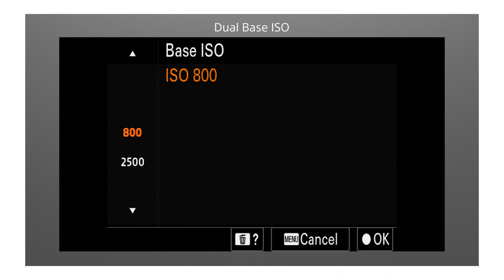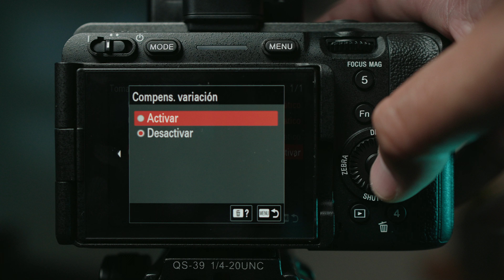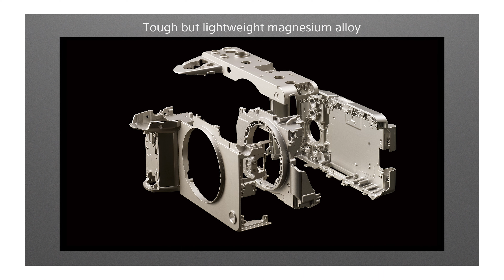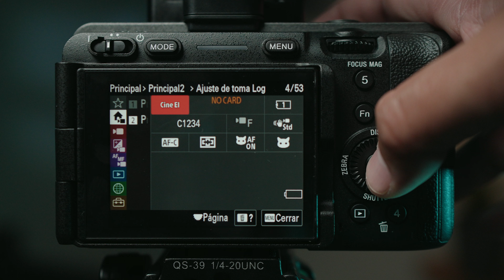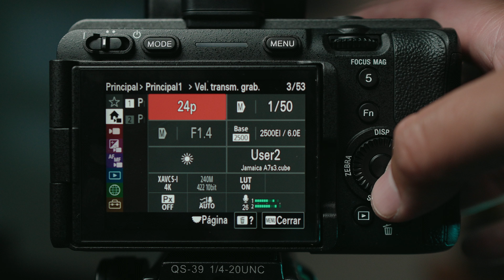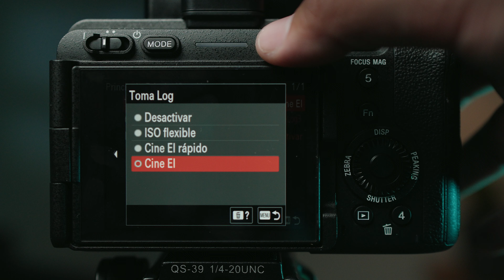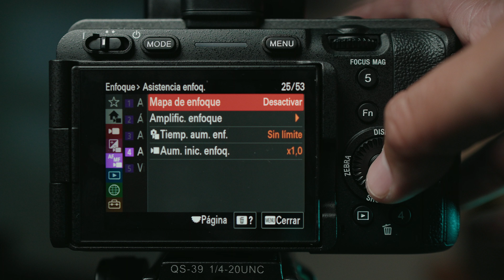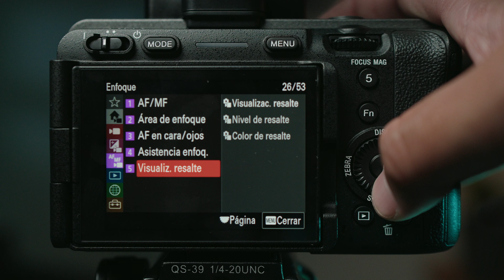Sony FX30 🎥 Review / Pásate al mundo de la Cinemaline en formato APS-C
🔥Obtén un descuento en la web de Sony Store Chile con mi codigo: felipecarcamo

0:00 - Intro
0:36 - Características
09:07 - Menús
12:37 - Testeos (Rango dinámico, Base ISO)
13:55 - Test: Video clip "Capish"  -  Javkillah / Making of
17:50 - Conclusión y cierre

El día de hoy Sony estrena esta nueva integrante de la Cinemaline, revolucionando totalmente esta seria al integrar un sensor APS-C/S35. Este nuevo estreno es la oportunidad para ingresar al mundo Cinemaline con una cámara mas amigable al bolsillo de los realizadores, puede ser una especie de cámara derivada de la FX3 pero tiene características que la diferencian, te invito a conocer más de esta nueva cámara en mi video.

Créditos y agradecimientos a Mauro @maurodelgnz, Matias @matiahensu.ph, Sergio @seryiiizx, Richard @docilegal por ayudarme en la filmación y realización del video clip "Capish" de Javkillah, que fue el test para poner a prueba la cámara.